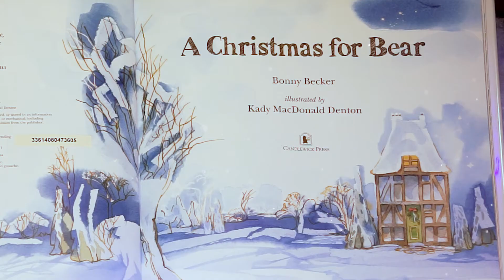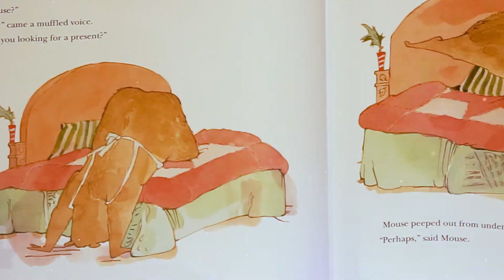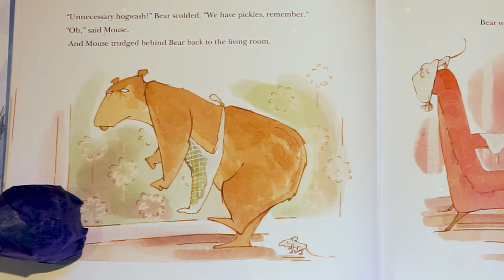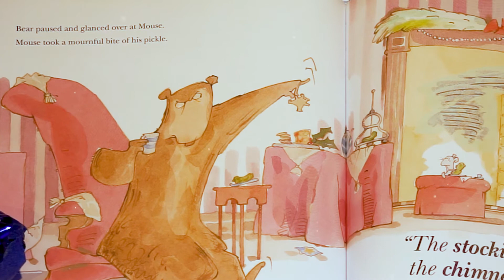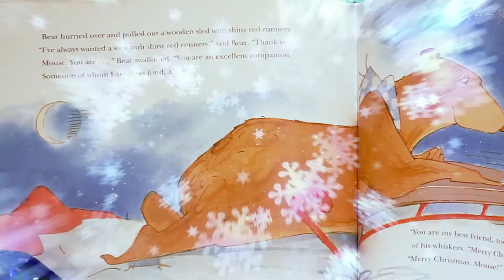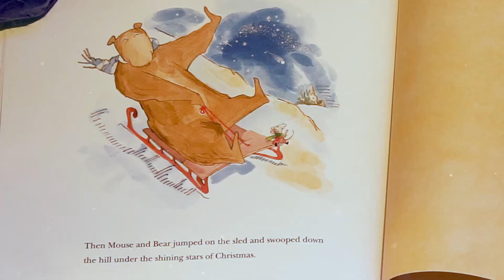A Christmas for Bear 🎄 HOLIDAY BOOKS Read Aloud 🎄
Fuzzy and Snowy read the classic Christmas book called "A Christmas for Bear".